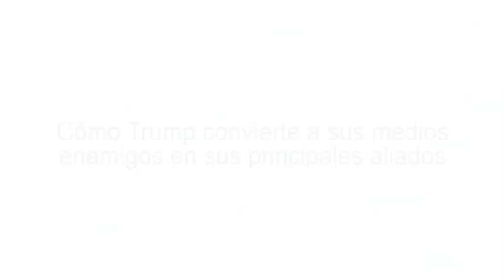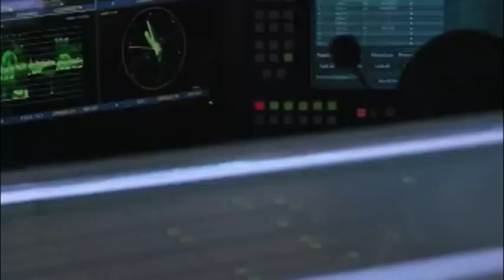Cómo Trump convierte a sus medios enemigos en sus principales aliados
Cubainformación TV – Basado en un texto de Iñigo Sáenz de Ugarte – Blog “Isla mía”.- Donald Trump ha hecho de la caravana de más de siete mil migrantes, la mayoría de Honduras, su tema de campaña para las elecciones de noviembre. Y ha contado para ello con la inestimable colaboración de los que son –nos dicen- sus principales enemigos: los grandes medios de comunicación de EEUU. Fuente